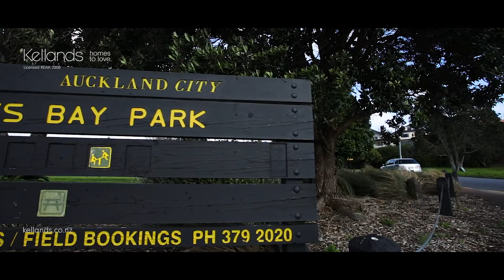47 Wanganui Avenue, Herne Bay, Auckland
Your search for a spacious and stylish entertainer’s paradise in the Herne Bay avenues is over. Perfectly positioned for sun and fringed with swaying palms, this home invites you to kick back and relax surrounded by family and friends.

The expansive living areas open out to reveal a northwest facing outdoor haven designed for maximum fun. The gleaming built-in alfresco kitchen beckons the barbecue maestro to whip up a feast, while the heated pool will have the crowds entertained for hours.

Inside, the entertainer’s kitchen is the heart of the home and its oversized bench is big enough for homework to be completed, drinks to be mixed and dinner to be prepared all at the same time. Dual wine fridges at the end of the bench ensure a glass of your favourite wine is never far away.

Beyond this, an additional wing with second living or media room and bedroom can be closed off to provide the ultimate kids hangout or teen retreat, or opened up to provide a multi-use open plan living space.

Flexible living spaces, an office (or 5th bedroom if you need it) and sophisticated bathrooms featuring brass tapware, chic tiling and glamorous smoked glass complete this already compelling package.

This is a prime avenues position, on the western side of the street and within walking distance to Bayfield School and the boutiques and eateries of Jervois Road. Be near the water, on the motorway, or in the CBD in minutes - or simply stay home and enjoy your own private oasis in the heart of it all.

Make sure you view early - you won't want to miss this one!